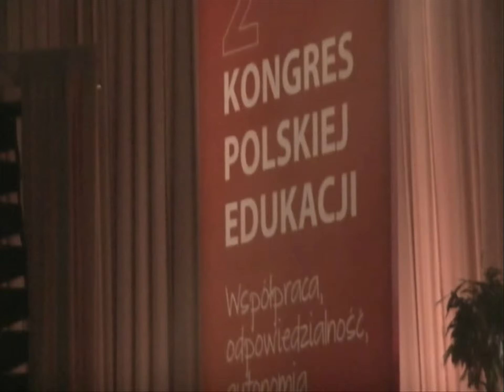2 Kongres Polskiej Edukacji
2 Kongres Polskiej Edukacji w Warszawie w dniach 15-16 czerwca 2013, Piknik Naukowy organizowany przez CNK na Stadionie Narodowym w Warszawie, koncert zespołu Raz, dwa, trzy